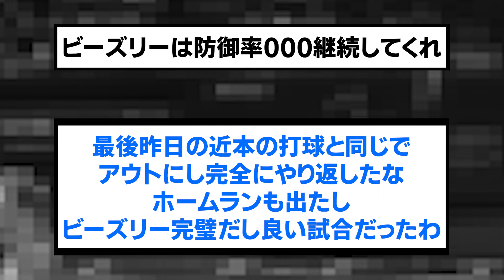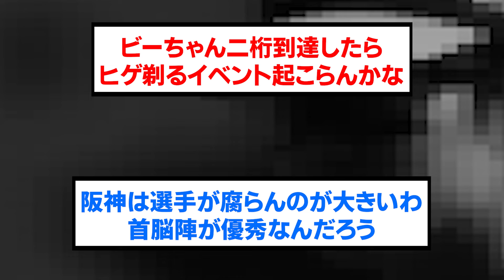NEWメッセンジャー降臨かwwwwwwwwwwww【阪神タイガース/プロ野球/なんJ2ch5chスレまとめ/セリーグ/渡邉諒/木浪聖也/ビーズリー/ハビーゲラ/岩崎優/2024年5月25日】